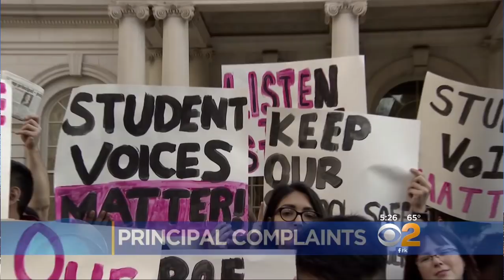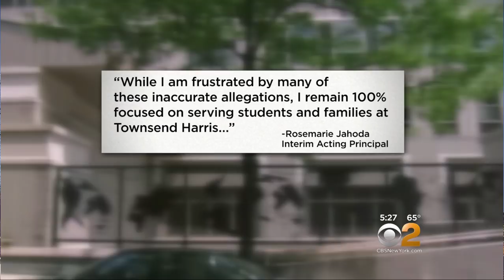CBS2 covers Townsend Harris Principal Protest at City Hall